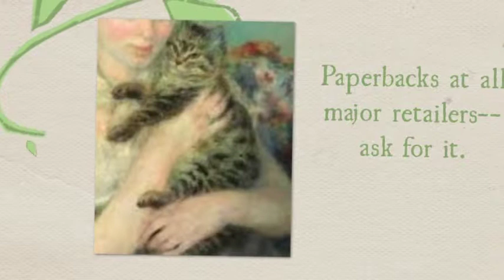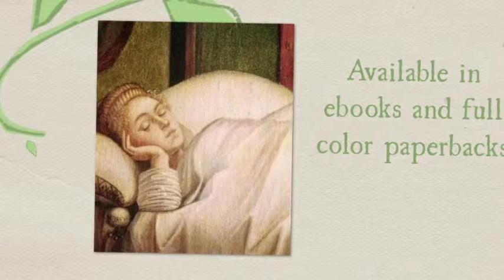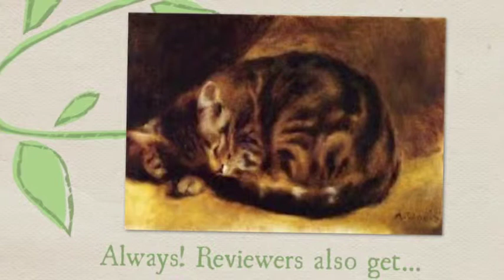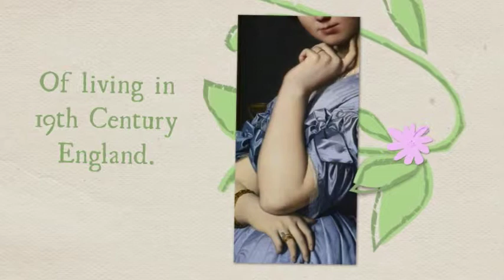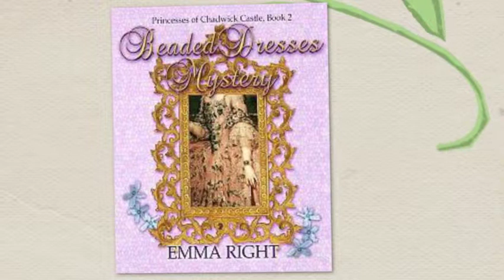Copy of 9 minute reading of Princess Castle 1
While Princesses Sleep, Book 1, Princesses Of Chadwick Castle Historical Adventure Fiction for girls.Full color illustration on every page.